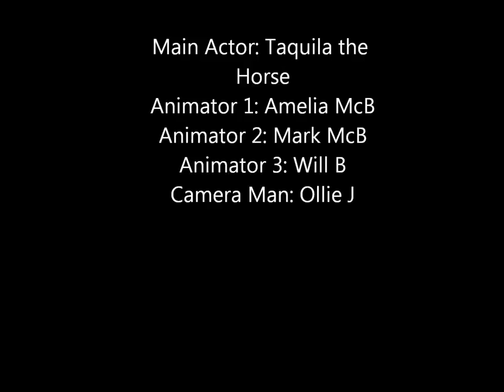schleich stable pony movie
AMBs first animation video, great work from Moo with Will B and Ollie J!